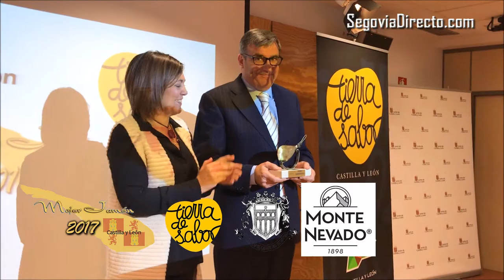El segoviano Monte Nevado, mejor jamón de bellota 100% ibérico de Castilla y León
Este viernes ha tenido lugar en Valladolid la entrega de los premios al Mejor Jamón de Castilla y León y de Segovia, unos certámenes que tuvieron lugar con ocasión de la celebración en Segovia de la Feria del Jamón, que organiza la Asociación de Camareros de Segovia y su Provincia.